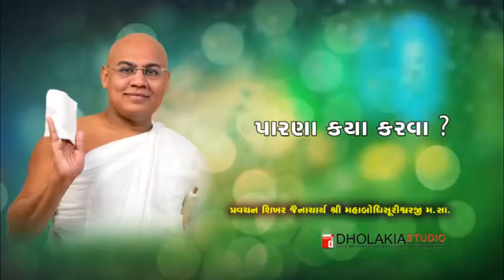પારણા ક્યાં કરવા ?